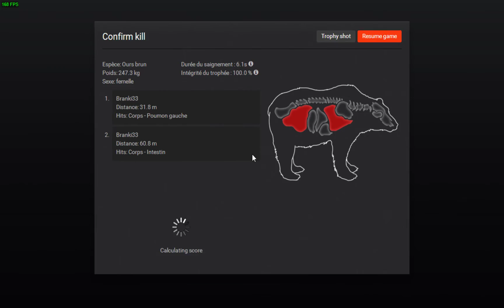The Hunter Ours Brun